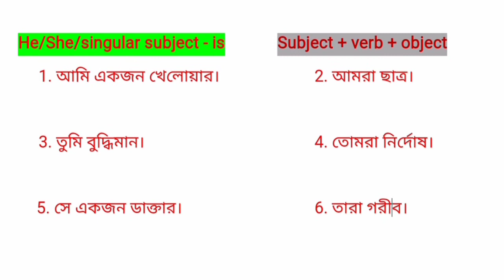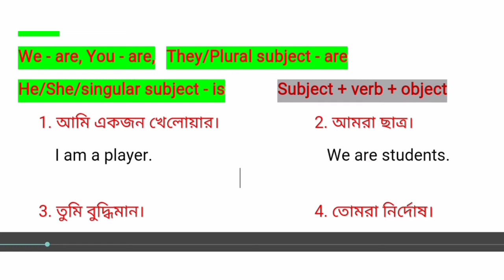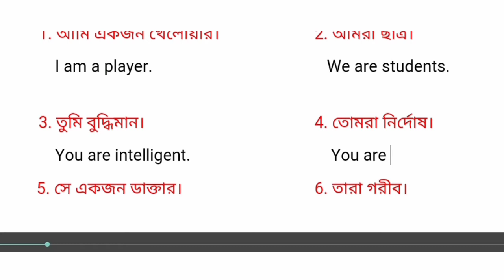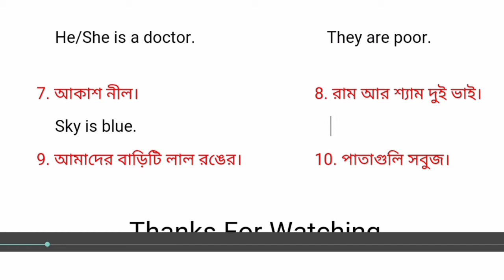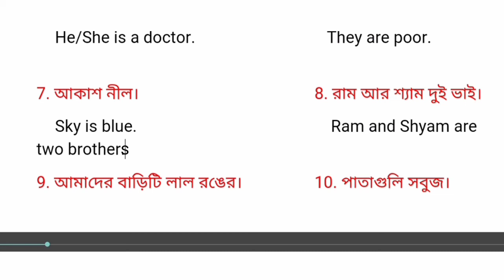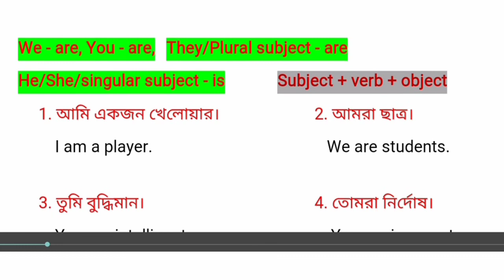Basic English for beginners part 1, use of am, is, are, basic English grammar, basic spoken English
PDF+Video এখানে পাবে Basic English for beginners part 1, use of am, is, are, basic English grammar, basic spoken English, use of be verb

Basic English for beginners part 1, use of am, is, are, basic English grammar, basic spoken English, use of be verb

Solved queries
Basic English for beginners part 1
 use of be verb

useofam,is,are
Sahaj lesson